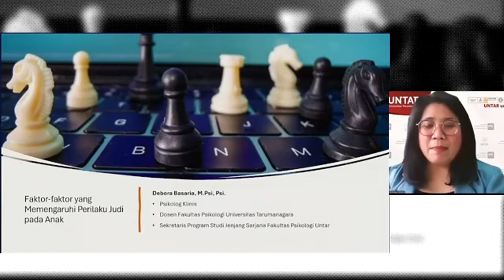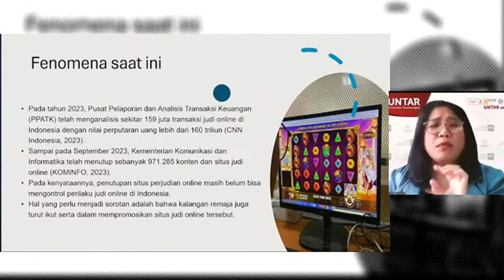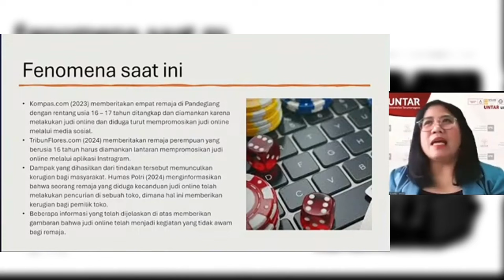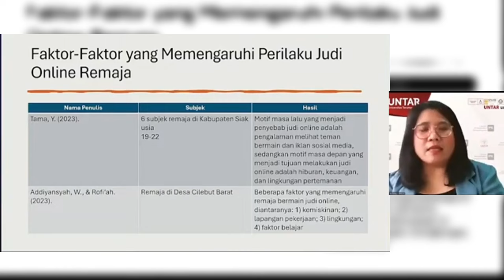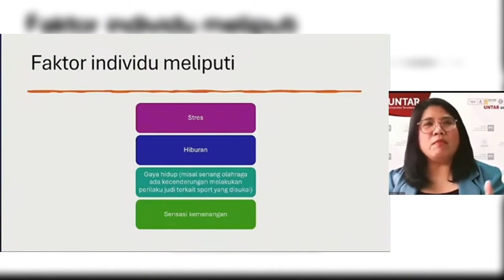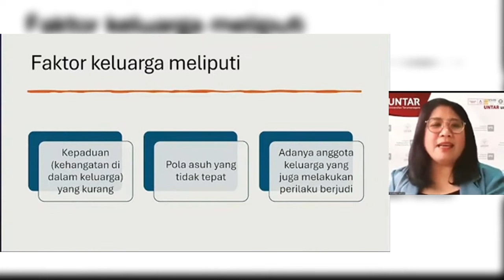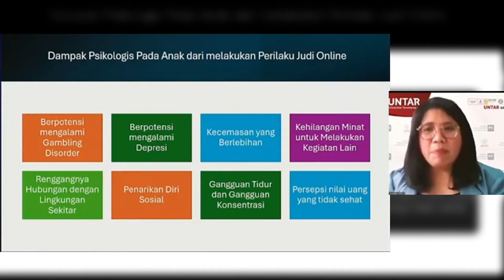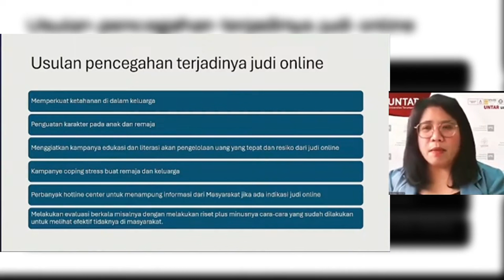Peran Keluarga dan Masyarakat Cegah Judi Online di Kalangan Remaja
Fenomena judi online di kalangan remaja Indonesia semakin mengkhawatirkan dengan penetrasi internet mencapai 78,9%, terutama pada usia 13-18 tahun sebesar 98,20% (APJII 2023). Remaja yang cenderung impulsif sering terjebak dalam judi online, yang berdampak buruk pada performa akademik, kesehatan psikologis, dan perilaku kriminal. Laporan PPATK 2023 mencatat 151 juta transaksi judi online dengan perputaran uang lebih dari 160 triliun rupiah, meskipun hampir satu juta konten telah ditutup oleh Kominfo. Penyebabnya meliputi stres, kebutuhan hiburan, gaya hidup, dan kurangnya kontrol orang tua. Upaya pencegahan termasuk penguatan ketahanan keluarga, literasi digital, dan kampanye bahaya judi online sangat penting untuk melindungi generasi muda Indonesia.